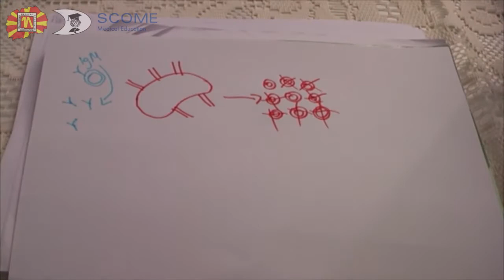Недела на имунизација - Вакцини [MMSA-SCOME]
Како дел од активностите на поректот за Европската недела на имунизација, активните членови на Одборот за медицинска едукација подготвија едукативно видео за различните типови на вакцини и начинот на кои тие функционираат! Видео наменето да им помогне на студентите по медицина да ги разберат имунолошките принципи на вакцинацијата!